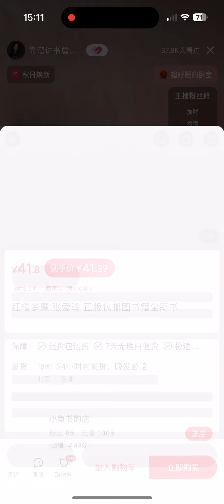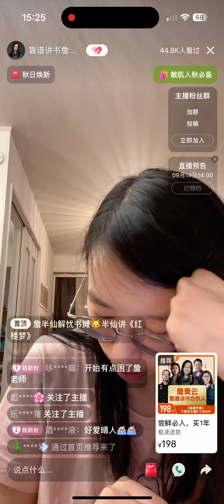📚詹青云 之 解忧书摊《红楼梦》 | 全世界都在卖货，嘻嘻哈哈打哈欠，唯独她在说书，比谁都认真。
这份才华小女子我羡慕不来。